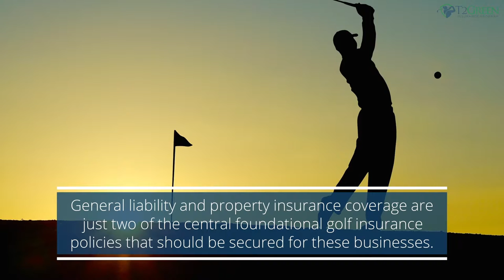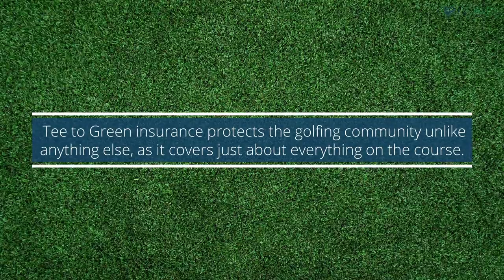What Does Golf Insurance Cover?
Businesses in the golf industry have unique liability risks that are specific to the golf world. Whether you own a club, resort, or golf management company, you must be properly protected for what may come.

T2Green Insurance provides the best customized and comprehensive protection for your club, resort, or golf management business. Our niche expertise and sole focus is insuring this class, while our industry professionals are dedicated to providing exceptional results so that you can feel confident with your coverage.

T2Green Insurance Program
201 King of Prussia Rd., Suite 650
Radnor, PA 19087